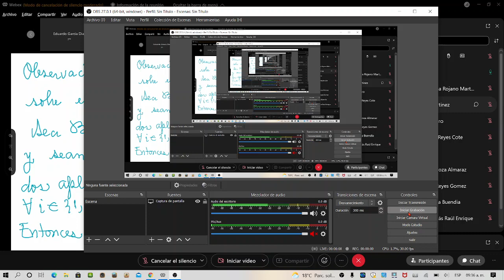Álgebra II ESFM. Clase 29.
Demostración de que el conjunto de transformaciones lineales es un espacio vectorial (primera parte).